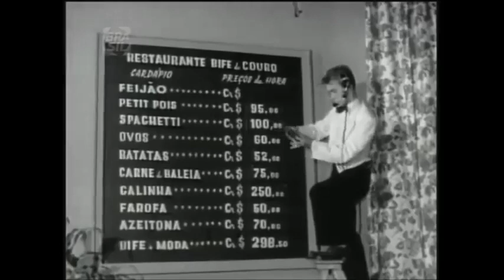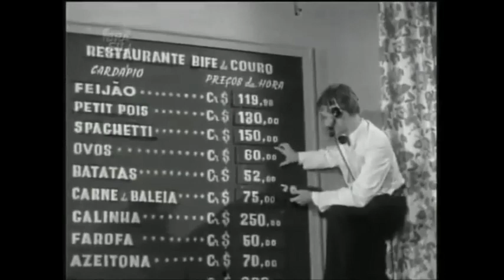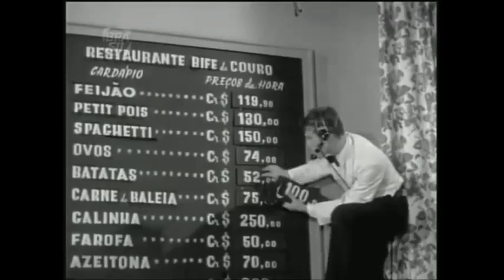Virou bagunça - 1960 ( Trio Irakitan, Zezé Macedo, Nádia Maria)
Emilinha Borba, Carlos Gonzaga, Chacrinha, Linda Batista, Francisco Carlos, Cesar de Alencar e outros